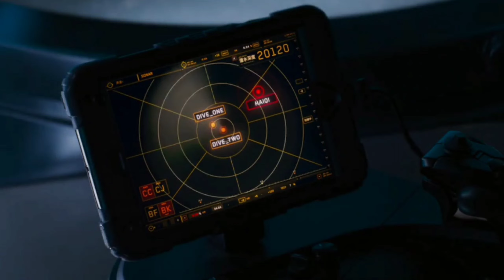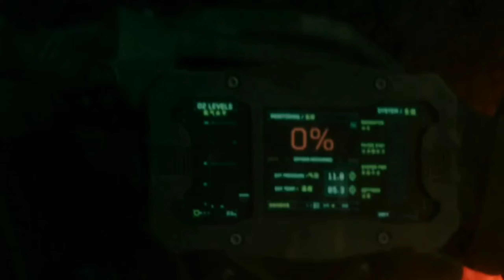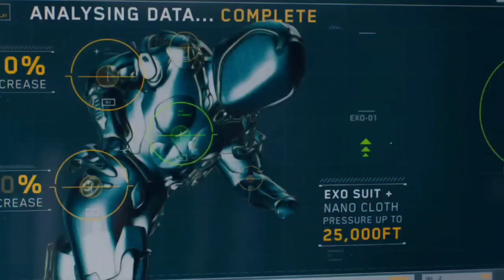Meg 2: The Trench Explained In Hindi | Samandar Ki Geharayion Se Nikal Ke Aa Gaye He Monsters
Meg 2 the trench explained in hindi